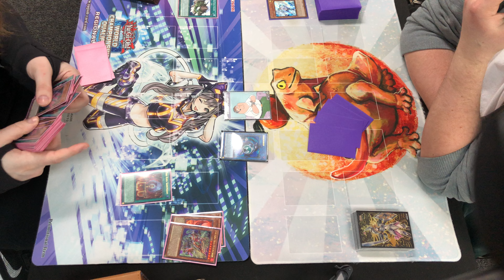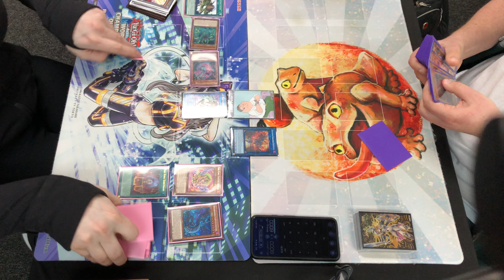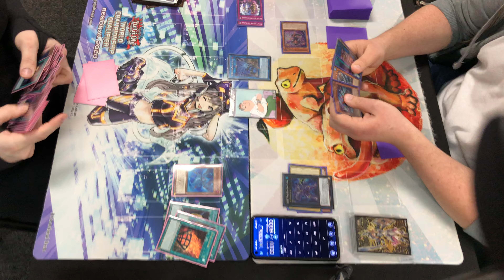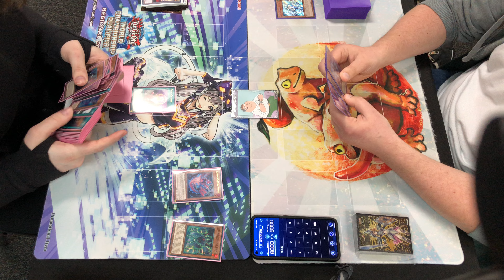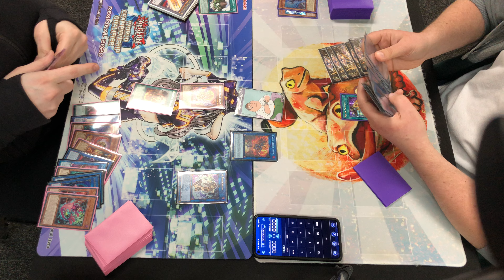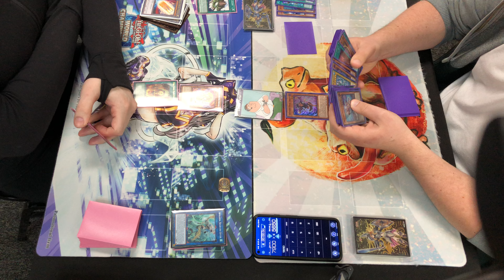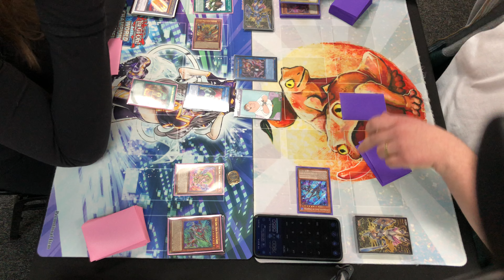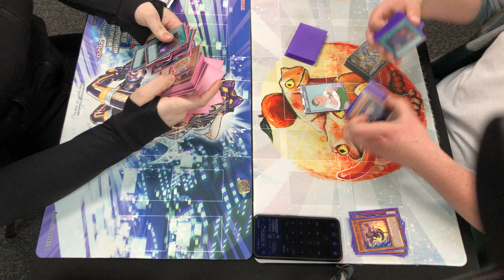Yu-Gi-Oh! | Local | Fire King Snake Eyes Vs. Unchained